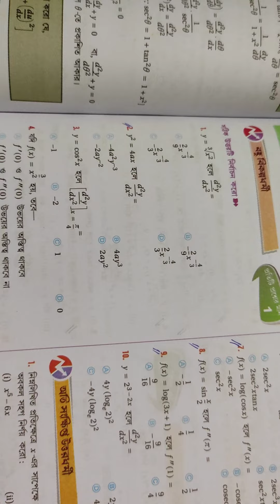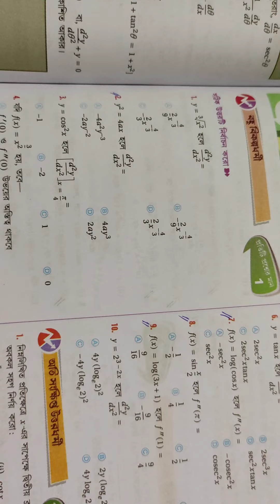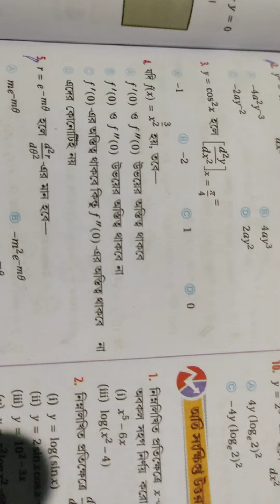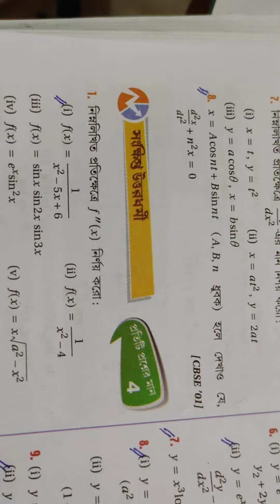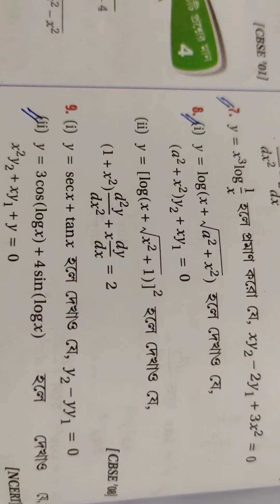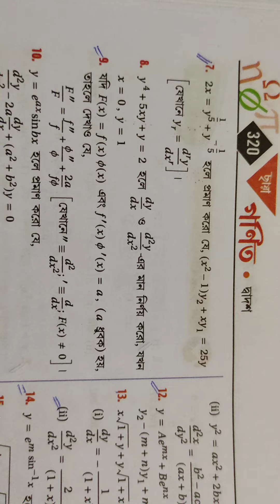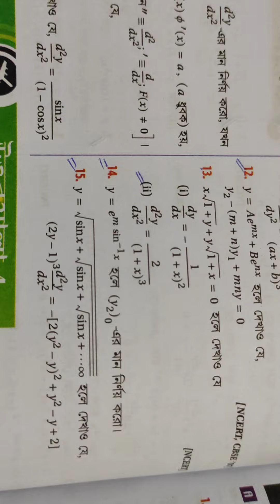HS MATH SUGGESTION 2023/2ND ORDER DERIVATIVES/S.N.DEY BOOKS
HS MATH SUGGESTION 2023/2ND ORDER DERIVATIVES/S.N.DEY BOOKS@Lemma1234
 most important questions,sn dey book,